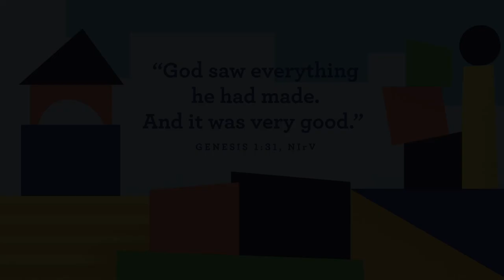Vineyard Kids-Club lambda/Club Delta-08/20/2023-Preschool/Kindergarten aged kids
We continue in our August theme "Stack it Up: God made everything!" and talk today about day five of God creating our amazing world. On day five, God made the sea animals and birds. We want to help preschoolers see God’s goodness when they hear the bark of a sea lion, see a colorful fish, or find a bird’s nest filled with eggs, because now they will know Who made it. It’s not just a sea lion or a fish or a bird. It’s a sea lion, fish, and bird that God made. And it is good! 08/20/2023